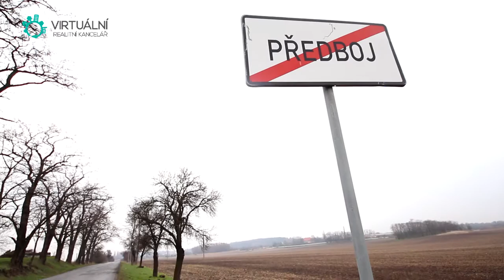Videoprohlídka - Rodinný dům, Předboj